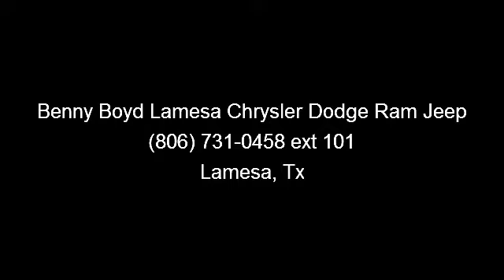2005 Chevrolet Impala - Benny Boyd Lamesa Chrysler Dodge Ra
Barrels of fun!! Climb into this wonderful Vehicle and experience the kind of driving excitment that keeps you smiling all the way home** Real gas sipper!!! 32 MPG Hwy... Safety Features Include: Passenger Airbag, Daytime running lights, Dusk sensing headlights...Comes equipped with all the standard amenities for your driving pleasure: Power locks, Power windows, Auto, Air conditioning, Front air conditioning zones - Dual... a Better buy from Benny Boyd